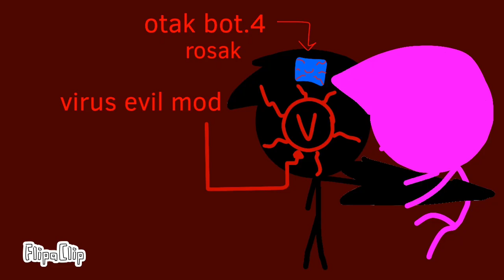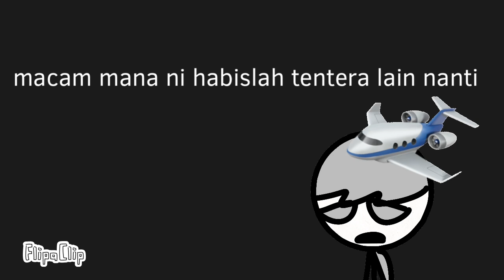Adlyn battle part 32: BOT.4 terlepas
Mungkin masalah pada projek falcon tu ada
darkness kawalan dia